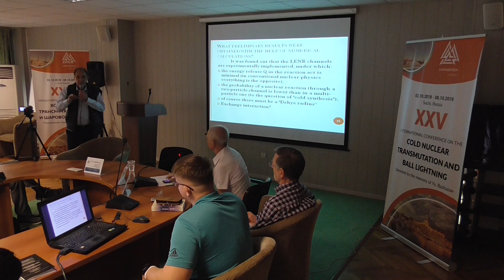XXV конференция ХТЯиШМ 3-10-18 №5